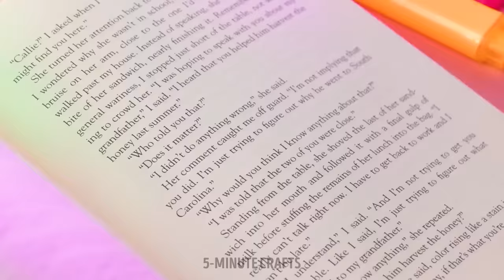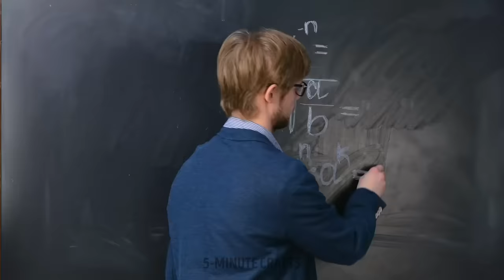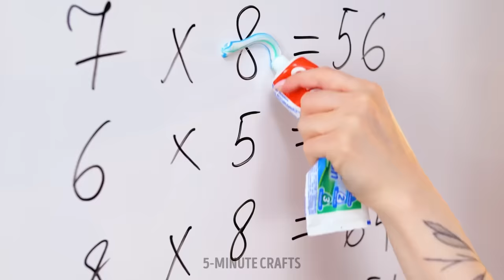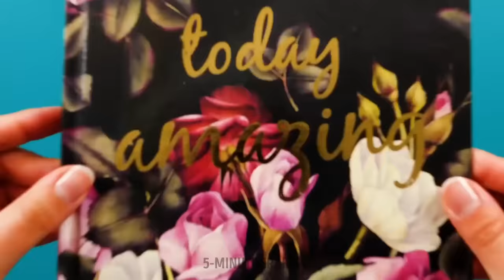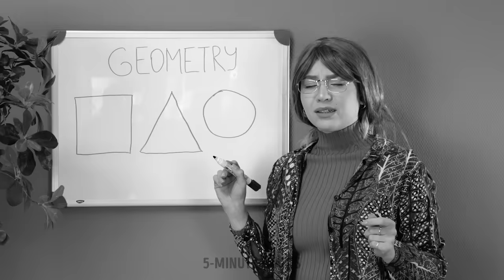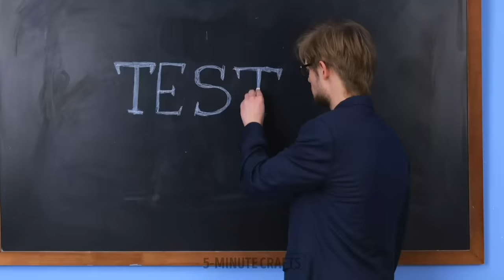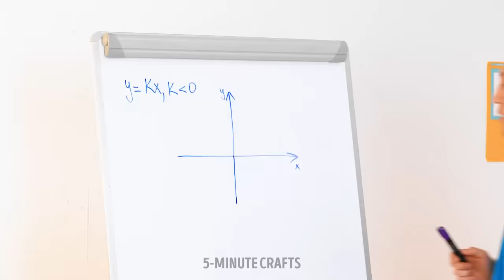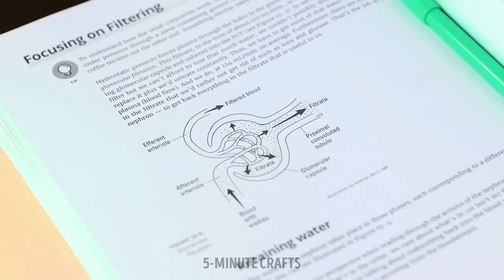Genius School Hacks, Easy Crafts, and Fantastic Ways to Sneak Food You'll Want to Try 😋🍫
Join us as we explore these fantastic ideas and get ready to revolutionize your school routine! Don't miss out—hit play and upgrade your school game with these incredible hacks and food sneaking strategies! 🎒🍫🤫

TIMESTAMPS:

00:00 How to sneak candy into gym class
17:53 Colorful school crafts
41:33 Math tricks